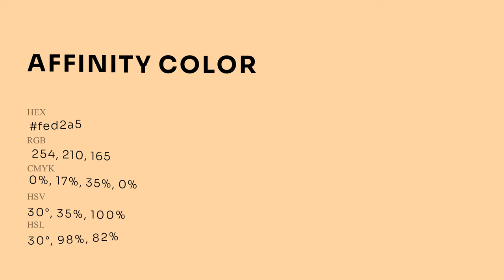Affinity color fed2a5 hex Cool Orange color fed2a5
What color is Affinity ? fed2a5 hex, Cool Orange color fed2a5

Hex fed2a5 Color Code is also known as Affinity color

Hex fed2a5 Color code in RGB color code model is created after adding 99.61% red color, 82.35% green color and 64.71% blue color.
Hex fed2a5 Color code in CMYK color (process color) code model is generated after subtraction of 0% cyan, 17% magenta, 35% yellow, 0% black.